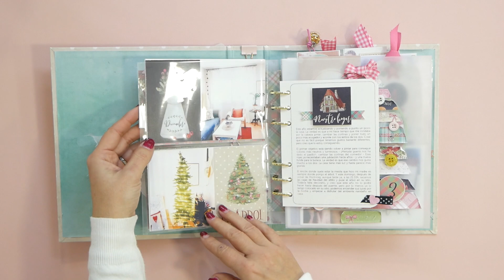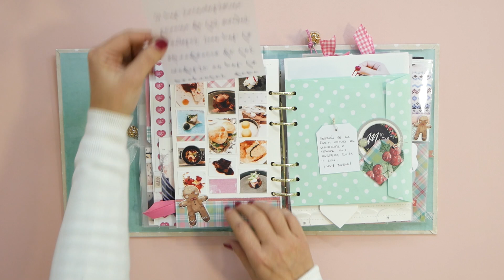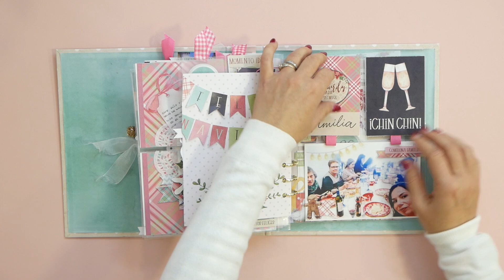December Daily 2019 walk through - Diario de Navidad 2019 completado⎜PEGA PAPEL O TIJERAS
¡Bienvenidos a los vídeos del Diario de Navidad! Estos vídeos van a ser en formato inspiración y veréis el proceso de creación de cada página. ¡Espero que os guste!
¡Terminé el Diario! Espero que te guste verlo :)

¡Muchas gracias por verlo y vuestros comentarios!